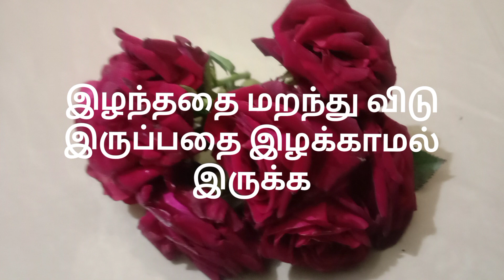Motivational in Tamil